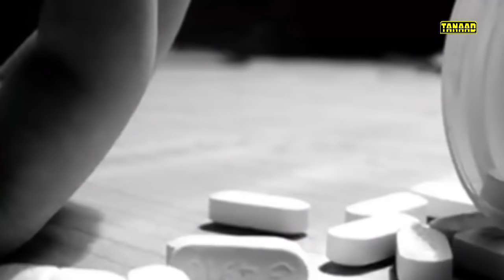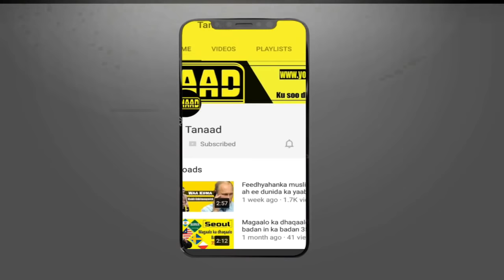Dhacdadii soo afjartay dagaalkii labaad ee adduunka iyo Argagixii Japan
Dhacdadii soo afjartay dagaalkii labaad ee adduunka iyo Argagixii Japan#Youtube